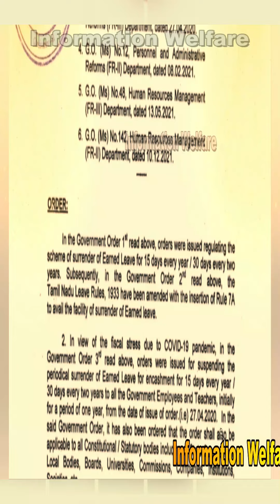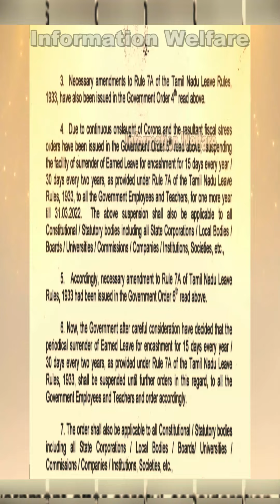🔥தமிழக முழுவதும் பள்ளி ஆசிரியர்களுக்கு ஷாக் நியூஸ்🔥🔥இந்த வருஷமும் இந்த சலுகை கிடையாது🔥